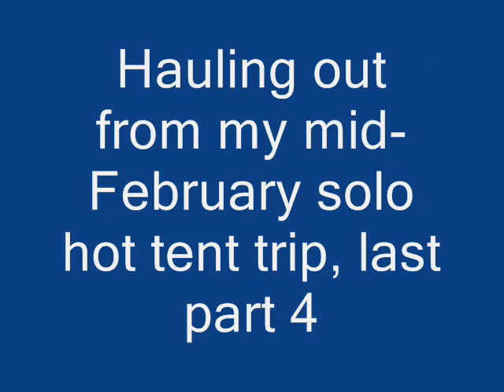Boreal Fire-Origin Jack Pine and Black Spruce - Mid Feb Winter Solo Part 4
Hauling the toboggan out, I stop in a pure, fire-origin stand of jack pine and black spruce in its prime, and explain its life history:  It was all born in one big fire about 80-90 years ago.  All the trees are the same age.  This is classic, pure, even-aged conifer boreal forest, remarkable in how open it is underneath, and it's the finest type of forest for the winter camper because there is lots of dead standing dry wood that is the die off of all the 10's of thousands of smaller trees per hectare that never made it in the competition for light, space and nutrients over the past decades after the big fire.  Its getting old now, the boreal is a short-lived forest type, and it will start to blow down over the next decade or two.    But now, at its peak, I never get tired of being in forest like this.